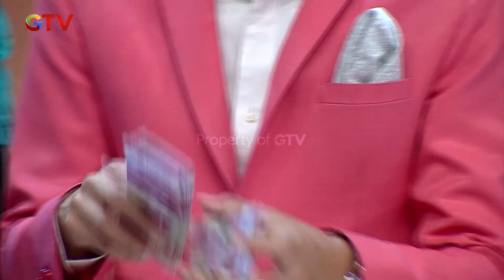KEPUTUSAN SULIT! Jaka Takut Kena Jebakan Batman | SUPER DEAL INDONESIA GTV | PART (2/4)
Jaka berharap membawa pulang 100 juta. Kira-kira apakah Jaka akan berhasil mengumpulkan semua logo superdeal?

Part 3 :
Part 4 :